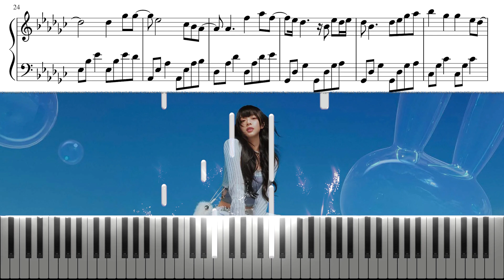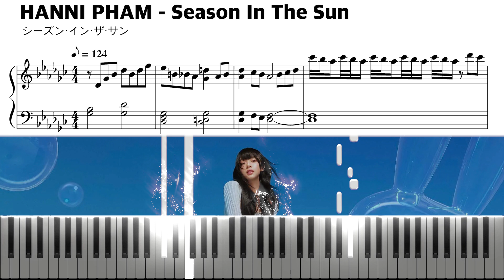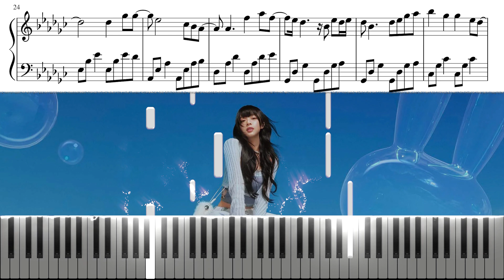팜하니 Season In The Sun piano cover & tutorial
악보 다운로드 :
원음버전 + 치기쉬운 조옮김 버전 2개 포함되었어요.

팜호초 다음은 시즌인더썬..💕
이노래를 내가 어떻게 알지? 했는데
알고보니 정재욱 리메이크 버전 노래를 들었던거였어요..